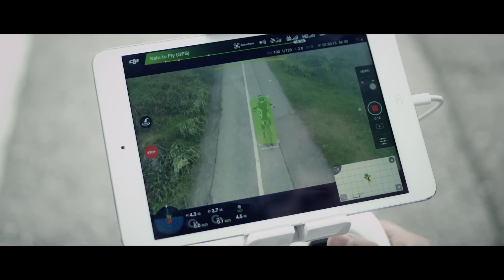DJI - My Hong Kong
Hong Kong is a city of wild contrasts, where urban chaos, untamed nature, and perfect solitude come together. For everybody in Hong Kong, the city has something different to offer, and every new place offers a different perspective, making Hong Kong a natural fit for DJI's third flagship store.